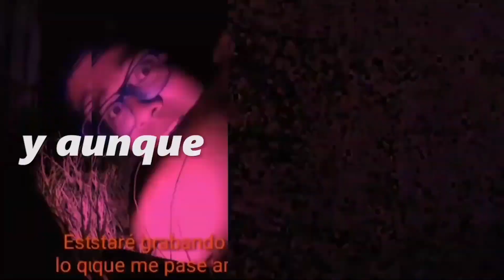🔥😱¿QUÉ TALENTO TIENES?/ IMITAN A DOÑA LUCHA😱🔥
me fui a grabar a jardinez del arroyo